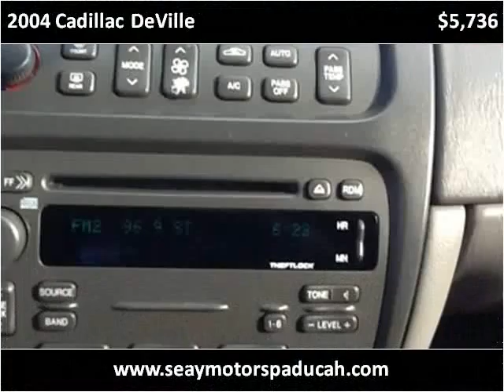2004 Cadillac DeVille Used Cars Paducah KY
This 2004 Cadillac DeVille is available from Seay Motors.